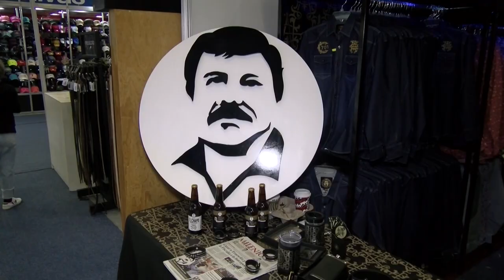Lanzan en México cerveza con la imagen del 'Chapo' Guzmán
La marca originalmente de ropa dedicada al temido narcotraficante Joaquín "el Chapo" Guzmán Loera busca ahora adentrase en nuevos mercados con una cerveza artesanal presentada en la 72 edición de Intermoda, que se lleva a cabo en Guadalajara, en el oeste de México.

¡Visítenos!